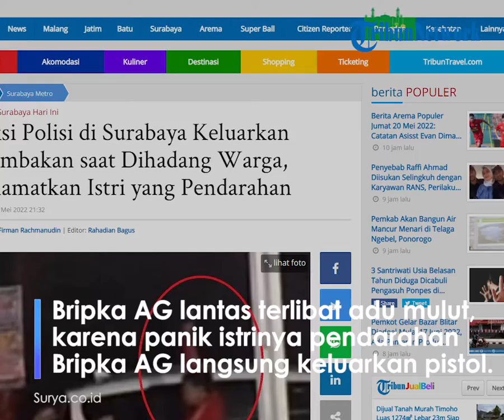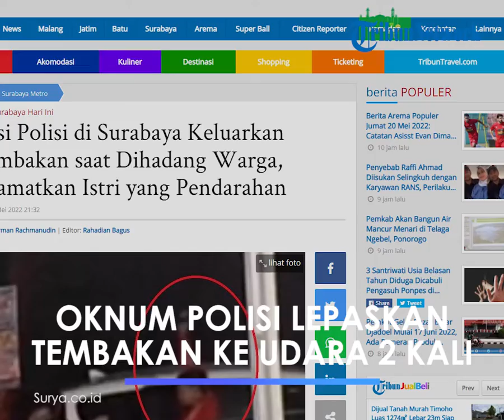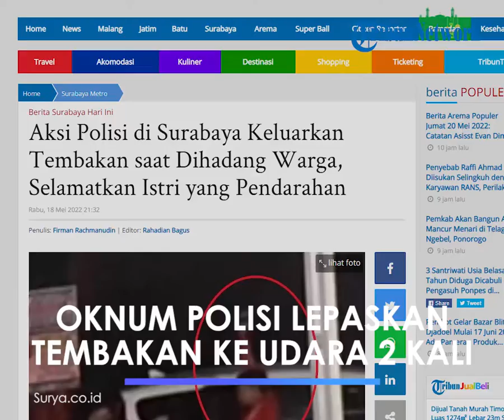Oknum Polisi di Sidoarjo Lepaskan Tembakan saat Cekcok dengan Warga, Panik Antar Istri Lahiran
TRIBUN-VIDEO.COM - Sebuah video yang memperlihatkan seorang anggota polisi melepaskan tembakan peringatan, diketahui berinisial AG berpangkat Brigadir Kepala asal Polsek Rungkut Surabaya.

Tampak Bripka AG berjaket merah terpaksa mengeluarkan tembakan peringatan setelah terdesak oleh hadangan warga Waru Sidoarjo.

Kanit Reskrim Polsek Rungkut, Iptu Joko Soesanto membenarkan kejadian itu.

Joko menjelaskan, jika Bripka AG adalah sosok yang sebenarnya disiplin dalam berdinas.

Hanya saja, saat kejadian itu, ia panik lantaran mengevakuasi istrinya sendiri yang mengalami pendarahan hendak melahirkan.

"Betul itu anggota kami. Saat kejadian memang dalam kondisi panik tengah membawa istrinya yang mengalami pendarahan dan ketuban pecah hendak ke rumah sakit," kata Joko, Rabu (18/5/2022).

Joko menyebut jika insiden itu bermula saat Bripka AG hendak mengantar istrinya yang kesakitan karena pendarahan ke rumah sakit.

Bripka AG yang panik ingin sesegera mungkin tiba di rumah sakit lantaran istrinya akan melahirkan anak pertama mereka setelah bertahun menikah.

Namun saat melintas di kampung tersebut, warga lalu menghentikan laju mobil Bripka AG.

"Terjadi cek cok, karena lama berdebat, akhirnya Bripka AG mengeluarkan pistolnya dan melakukan tembakan ke udara," terangnya.

Meski begitu, Joko memastikan jika Bripka AG tengah dalam pemeriksaan Propam Polrestabes Surabaya.

"Memang tidak dibenarkan. Namun ini kami sampaikan agar tidak menjadi bola salju. Saat ini juga tengah dalam pemeriksaan," tuturnya.

Kondisi istri Bripka AG juga dikabarkan telah melahirkan seorang putri dengan selamat.

Artikel ini telah tayang di SuryaMalang.com dengan judul Aksi Polisi di Surabaya Keluarkan Tembakan saat Dihadang Warga, Selamatkan Istri yang Pendarahan,
Penulis: Firman Rachmanudin | Editor: Rahadian Bagus